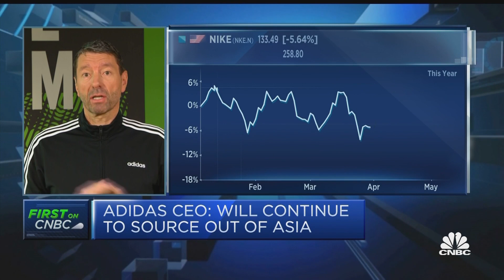Adidas CEO: Ready to spend ahead of a summer of sport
Adidas CEO Kasper Rørsted discusses first-quarter earnings, major upcoming international sporting events and the company's planned sale of its Reebok division.